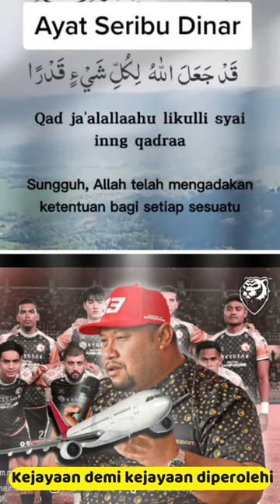AMALAN SETIAP HARI ZAMSAHAM - 1000 DINAR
Quote dari Boss Zam :
" Saya hari2 amalkan ayat seribu dinar, tak pernah miss selama 13 tahun lepas. Alhamdulillah,sukar tapi Allah swt cukupkan keperluan semua.kadang2 dapat rezeki banyak tanpa disangka2.🤲🤝 "